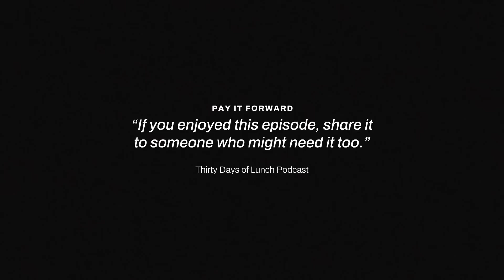Lunch #98 : Seni Mengkurasi Hidup & Karir feat. David Irianto (Co-founder Greatmind)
🚀 GABUNG RATUSAN ORANG YG SUDAH PROAKTIF UPGRADE DIRI, DI THE COMPOUND CLUB  ⬇️⬇️⬇️

David Irianto menyebut dirinya Field Agnostic Curator. Sebuah peran baru yg semakin dibutuhkan di jaman semua orang bisa ngonten, semua orang bisa mengaku 'expert'. Kurator ibarat filter yg menyaring hal-hal terbaik, tokoh-tokoh yg sudah terbukti mumpuni di bidangnya, walaupun tidak harus punya 'followers' banyak. Skill ini juga membawa David berpetualang ke banyak role lain :
- Sebagai konsultan World Bank
- Sebagai kurator TEDx Jakarta
- Sebagai penggagas penerbit Pear Press yg menerbitkan buku gua You Do You

David, singkatnya penuh dengan pengalaman menarik & sudut pandang yg tidak biasa. Enjoy!

Timestamp:
00:00 Intro
02:23 Perjalanan David Irianto dari Mulai sampai Sekarang
07:07 Being a Field Agnostic
11:07 David Irianto dan TED Ex Jakarta
16:43 Self-Awareness & Context Understanding
32:41 Self-Healing dengan Sekolah Psikologi
35:54 Having Imposter Syndrome
43:57 Pelajaran Setelah Mengkurasi Ratusan KOL
49:26 Memberi Kesempatan pada Orang di Balik Layar
55:00 Punya Banyak Hal yang Dikerjakan Kok Ngga Chaotic?
1:03:12 Thesis Soal Flow
1:11:41 2 Jenis Passion
1:13:42 Enjoy Being Slightly Stimulated
1:18:21 Being Overwhelmed by Something You Passionate
1:32:52 This or That
1:35:31 How David Define Success

Fellexandro Ruby